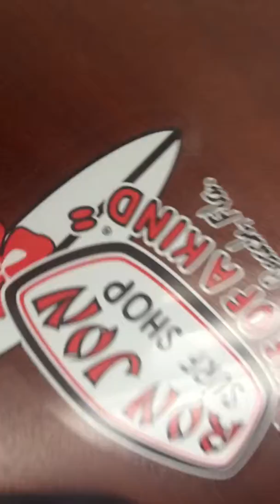Learning the ukulele